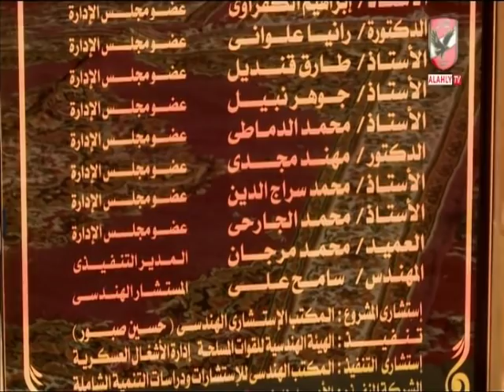مراسم تسليم الهيئة الهندسية للقوات المسلحة أرض التجمع للبدء في إنشاء الفرع الرابع للنادي الأهلي